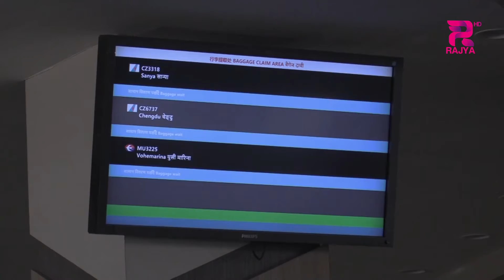भैरहवामा गौतम बुद्ध अन्र्तराष्ट्रिय बिमानस्थलको निर्माण कार्य सकिएको छ ।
भैरहवामा गौतम बुद्ध अन्र्तराष्ट्रिय बिमानस्थलको निर्माण कार्य सकिएको छ । बिमानस्थल निर्माण परियोजनाका अनुसार बिमानस्थलमा आईसीबी–१ र आईसीबी–२ अन्र्तगतको सम्पूर्ण काम सकिएको छ । यस संगै अब क्यालिब्रेशन फ्लाईटको मिति पनि नजिकिदै गएको छ । क्यालिब्रेशन फ्लाईटकै तयारी र बिभिन्न तालीमको लागी अष्ट्रियाको प्राविधिक भैरहवामा रहेका छन् । यस अतिरिक्त क्यालिब्रेशन फ्लाईटकै तयारीका लागी एरोथाई बाट ४ जना थाई प्राविधिकहरु आज सडकको प्रयोग गरि भैरहवा आईरहेको बिमानस्थलले जानकारी दिएको छ ।